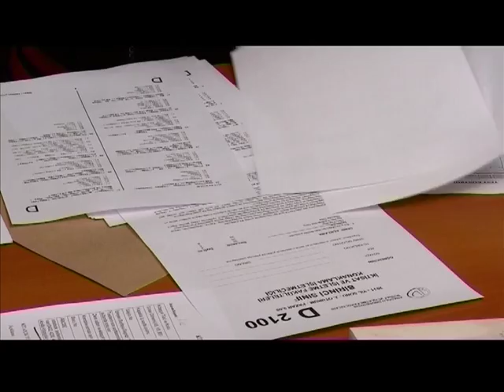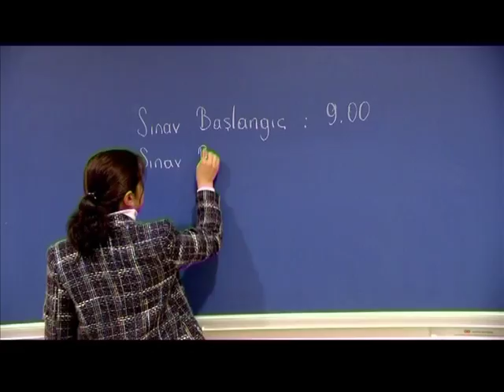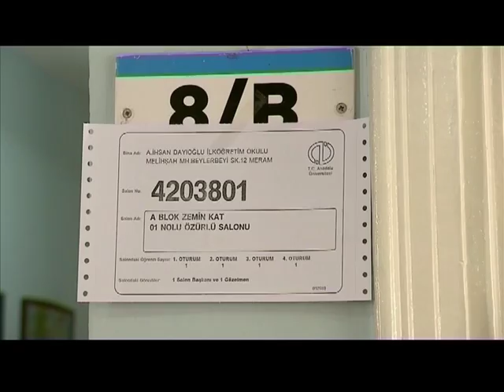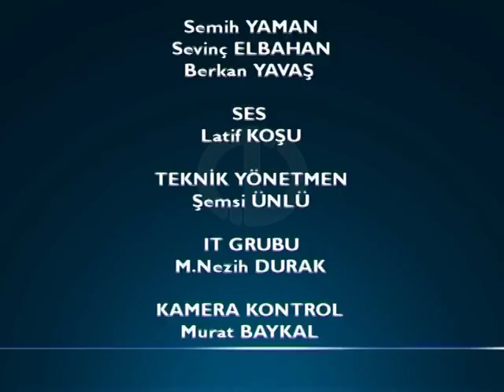SIKÇA SORULAN SORULAR 2012-2013 - 17.Pragram